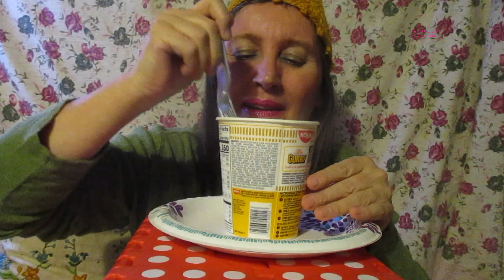INSANE Curry Ramen Noodle Soup Eating & Rambling, Total ASMR COMEDY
Lots of SLURPING SOUNDS of these Noodles!